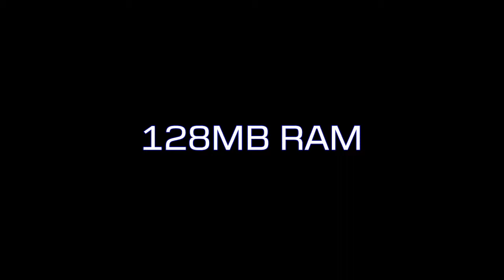SYNET7WID 7 Inch Wireless Mobile (Personal Computer)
SYNET7WID 7 Inch Wireless Mobile

SYNET7WID 7 Inch Wireless makes a great laptop. The features include windows ce 6. 0, via processor and 128mb ram. Online deals for SYNET7WID 7 Inch Wireless.

 Computers Accessories, Electronics